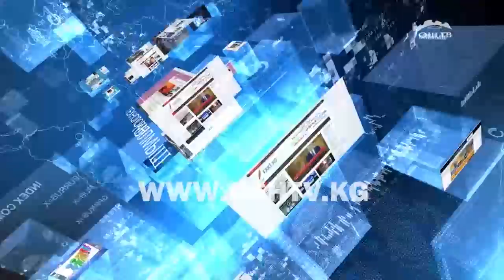Сайткабар 29.11.2018 | Сокулукта жер тилкелерин ээлеп алууга, алдамчылыкка шектүү аял кармалды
ОшТВ | Ош
Сайт кабар 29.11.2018 | Сокулукта жер тилкелерин ээлеп алууга, алдамчылыкка шектүү аял кармалды